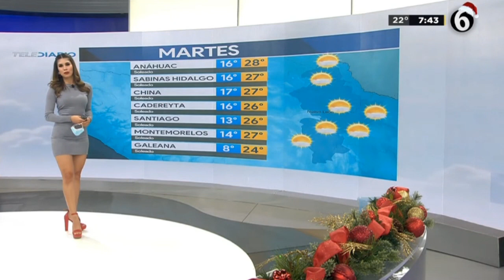Evelyn alvarez 2020 12 28